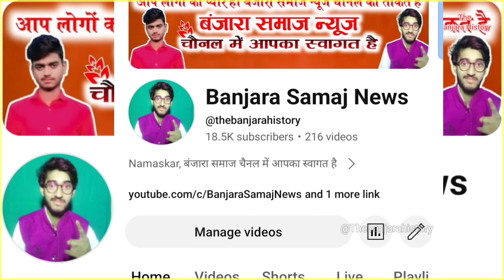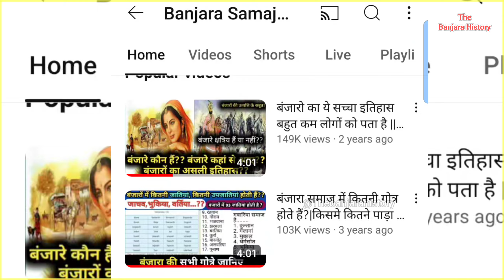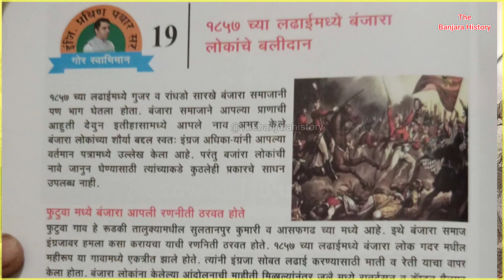बंजारा जाति और अंग्रेजों की लड़ाई का काला सच ? | Banjara Community | Gor Banjara History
बंजारा जाति और अंग्रेजों की लड़ाई का काला सच Banjara Community
Banjara community Vs British
gor Banjara history hindi
Banjara history
Banjara history in hindi
British vs Banjara
banjara andolan
banjara caste history
banjara jati ki ladai
angrejo se banjara jati ki ladai
1857 me Banjara samaj ka yogdan
Banjara people and British Raj,British raj secret plan against Banjara